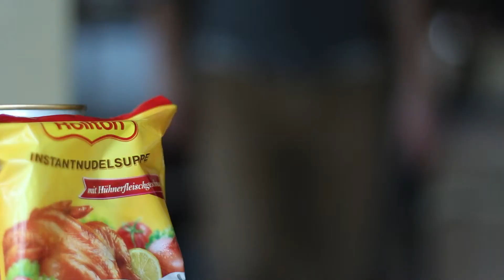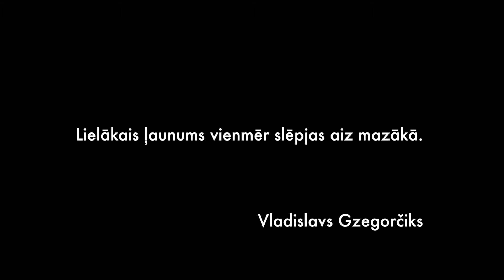Ceļš uz skolu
This video is about Ceļš uz skolu